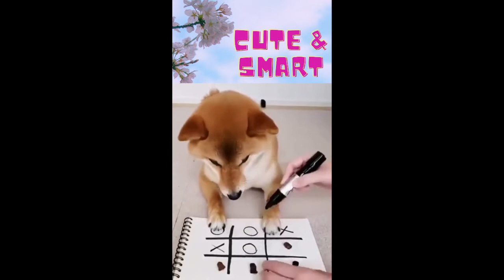🐶Wow So Cute & Smart Shiba Inu (2022) 💖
I created this quality pets video is to share with you how cute, adorable and smart of Shiba Inu is!  Those cutest and smart Shiba will absolutely bring happiness to you! Please enjoy! 🤣😂

Welcome to Pets Home! You are here because you love pets. And for that reason, we got you.

You may be interesting on high quality food and toys for your lovely dogs/puppies as below:

(1) UPSKY Dog Rope Toys Puppy Grinding Teeth 15 Pack Dog Toys Puppy Teething Toys Dental Cleaning Product Prevents Boredom and Relieves Stress Dog Chew Toys for Puppy Not Suitable for Aggressive Chewer

（2）Wellness CORE Natural Grain Free Dry Dog Food, Reduced Fat, 26-Pound Bag

（3）Royal Canin Bulldog Puppy Dry Dog Food, 30 lb bag